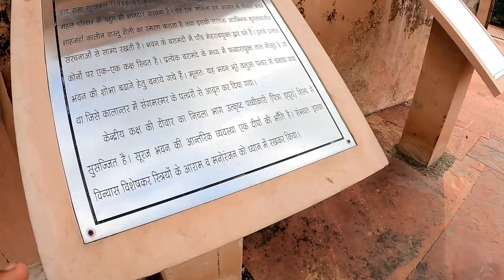Maharaja Surajmal Ki Rani Ka Jal Mahal Prajapati Vlogs My First Vlog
Prajapati Vlogs

Instagram ID Prajapati  Vlogs

Facebook ID Vlogs Pinku Raj

YouTube channel ID Prajapati Vlogs
MX taka tak ID Vlogs Pinku Raj

my home Uttar Pradesh